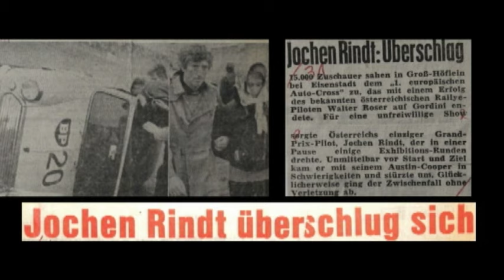JOCHEN RINDT LEBT (Trailer) | DOKUMENTATION | Regie: Christian Giesser, Erich Waltisch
Regie: Christian Giesser, Erich Waltisch
Mitwirkende: Udo Pöschmann, Dr. Uwe Eisleben, Gert Mosettig, Sir Jackie Stewart, Helmut Zwickl, Dr. Helmut Marko

1970: Steve McQueen, damals wie heute eine echte Hollywoodgröße, reist mit einem 200 Mann starken Hollywood-Filmteam nach Le Mans, um einen puristischen Film über seine Leidenschaft - das Rennfahren - zu produzieren. Er selbst spielt die Hauptrolle im Duell Porsche 917 gegen Ferrari 512S. Einige Eskapaden später ist der vielleicht bekannteste Motorsport-Film aller Zeiten fertig. Der Spielfilm „Le Mans“ ist heute ebenso Mythos wie das Rennen selbst.

Diese eindrucksvolle Dokumentation von Christian Giesser blickt hinter die Kulissen des Klassikers. Zusammen mit Le-Mans-Stuntman Erich Glavitza besucht Regisseur Giesser die Drehorte des damaligen Gemetzels und trifft Akteure aus dem früheren Produktions-Team wie US-Filmproduzent Peter Samuelson, die Porsche-Legenden Herbert Linge, Willi Kauhsen und Jürgen Barth sowie Produktions-Assistent Dr. Christian Riml und Stuntman Peter Huber. Bisher noch nicht veröffentlichte Aufnahmen des Kamerawagen-Fahrers Herbert Linge sowie privates Filmmaterial von Jürgen Barth runden das 90-minütige Werk ab.

„Remember Le Mans“ ist ein interessanter Einblick in die Entstehung der Kinolegende „Le Mans“ und ein amüsanter Rückblick in die wilden 70er, als Steve McQueen der bestbezahlteste Hollywood-Schauspieler war und die Rennfahrer noch Heldenstatus genossen.